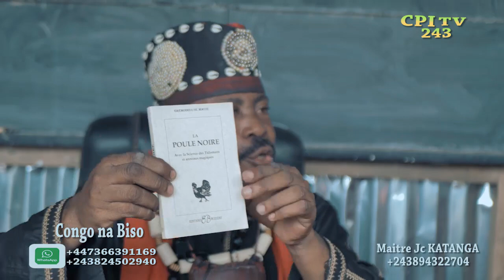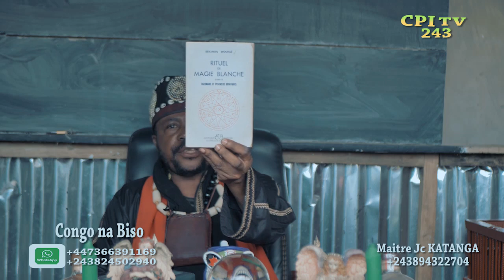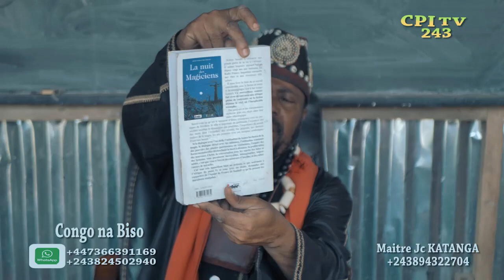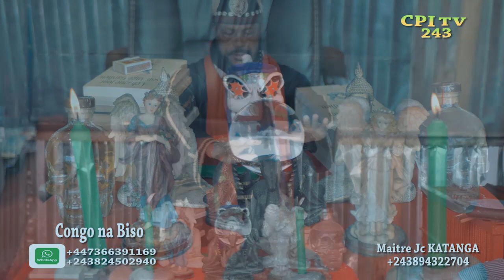Grand M. JC KATANGA ASALI BA DEMONSTRATIONS SPIRITUELLES.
CONGO NA BISO: Après Mtre. Abdul, tokutani na guru Congolais oyo bulukaki. Grand Mtre.JC Katanga le docteur spirituelle.  Suivez cette 1ère partie et abonnez-vous pour ne pas rater la 2ème partie et d'autres emissions avec JC KATANGA et d'autres maitres spirituels qui seront avec nous les jours et mois à venir.